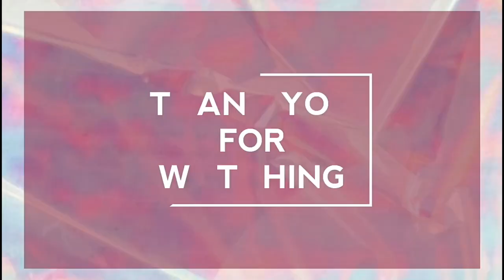WHAT'S IN MY BAG? *shala yaman*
*CLICK 1080P/720P FOR BETTER VIEWING :)*
HEY GUYS!ITS ME KLYDE!

ABOUT ME!
ZODIAC SIGN : CAPRICORN
AGE : 15
SOON TO BE A: TEACHER,MODEL AND A PROFESSIONAL MAKE UP ARTIST💯💝
"always spread luv and luv the people who doesn't like u,keep shining!"

sincerely,
klyde ;*

BCKGRND MUSIC:
Hidden Investigations -Kevin Mcleod

see u guys on my next video💖